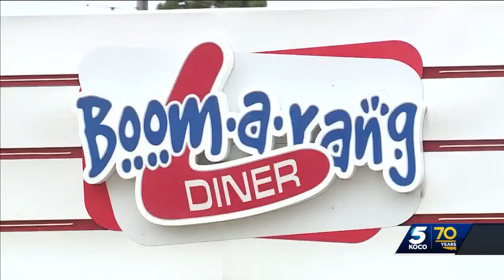Businesses step up to help family of 4-month-old who died in Holdenville tornado